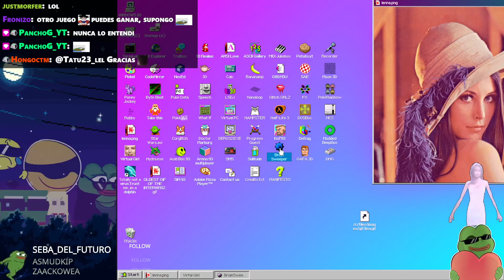el mejor jugador del buscaminas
Aweonaso Gang,
Facha Gang,
la Facha Gang,
el Facha Gang,
CristianGhost FachaGhost,
FachaGhost CristianGhost,
Streams FachaGhost,
FachaGhost Streams,
FachaGhost stream,
Stream FachaGhost,
FachaGhost juega,
FachaGhost reacciona,
FachaGhost canta,
FachaGhost WUAJAJA,
FachaGhost gallito,
FachaGhost elded,
FachaGhost AYAYA,
FachaGhost congelao,
FachaGhost EZ,
FachaGhost Eso Tilin,
FachaGhost el pepe,
FachaGhost alertas,
FachaGhost delay,
Clips de FachaGhost,
Clips del FachaGhost,
Streams de FachaGhost,
Clips del Facha,
FachaSus,
FachaGhost FachaSus,